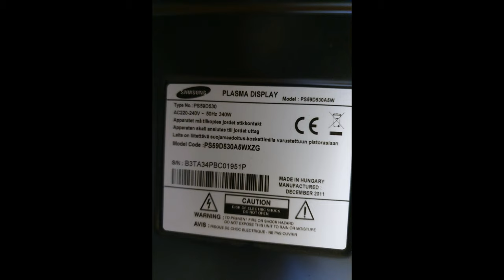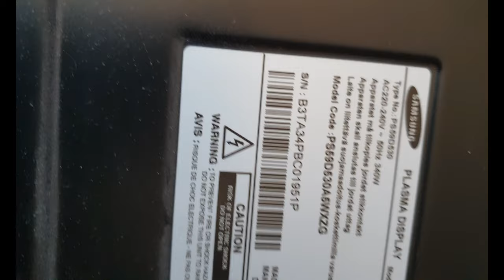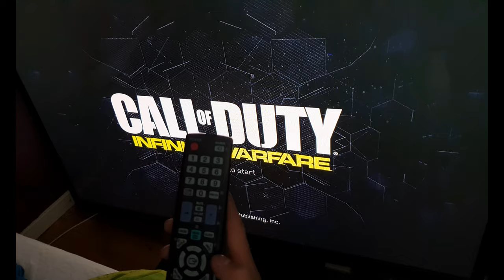Samsung 60'' No picture , No Backlight, Power Supply Repair/Netzteil Reparatur